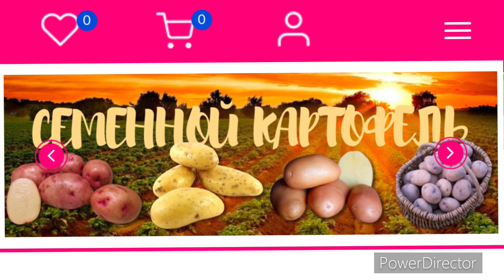ПРОШЁЛСЯ КАТКОМ ПО СВОИМ ПРОБЛЕМАМ 😱😱😱